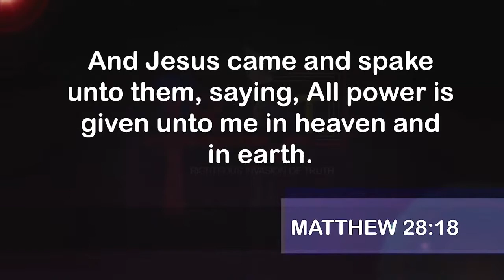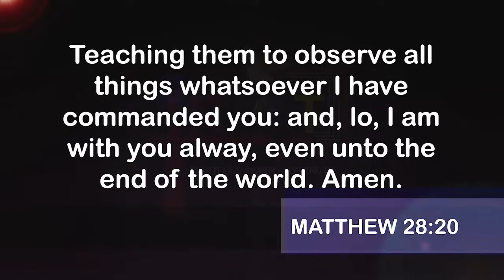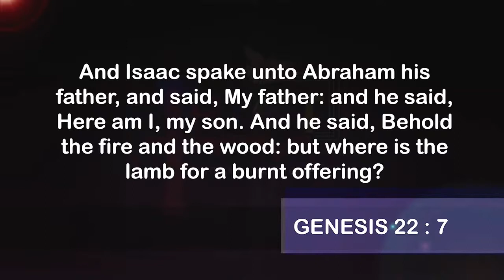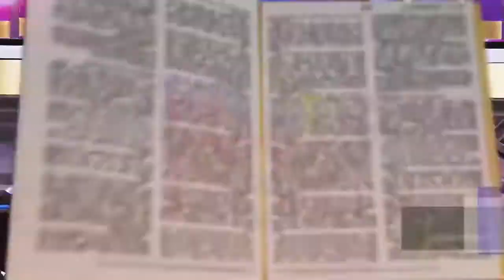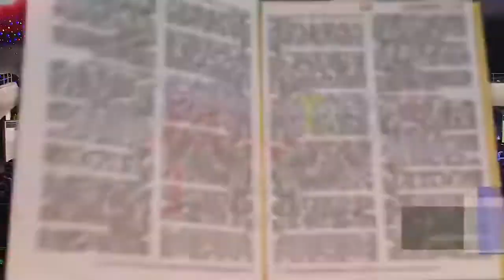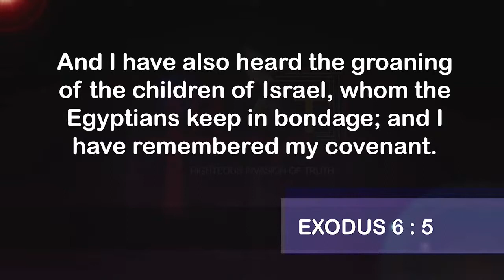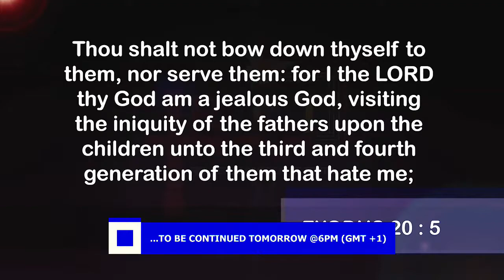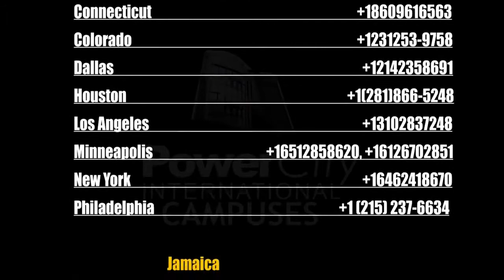ABEL DAMINA TEACHING | HOW TO LOVE GOD ON HIS OWN TERMS PART 7